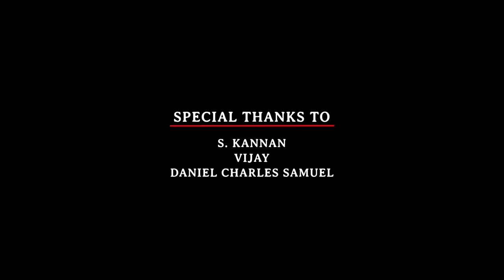Romeo - Official Tamil Album Song - HD | Paari, Vaishali | A ARROW'S Musical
Presenting ROMEO - Album Song; Directed by AVM Vinoth,
Presented by 8B Studios.

ROMEO

Starring - Paari, Vaishali, Vikranth, Omais, Nikkil

Direction - Avm Vinoth
DOP - Varadhan
Editor - Prakash Ambedkar
Rap Singer - AR Anand
Vocals - Daniel Charles Samuel, Arrow's
Rap & Lyrics - AR Anand
VFX - Muthukumar
SFX - Kannan
Programmers - Vijay & Daniel Charles Samuel
Mix & Mastered - Daniel Charles Samuel
D.I - Shrenik Viswanathan
Design - Alex, Nanmaran
Executive Producer - Mani
Producer - Usha